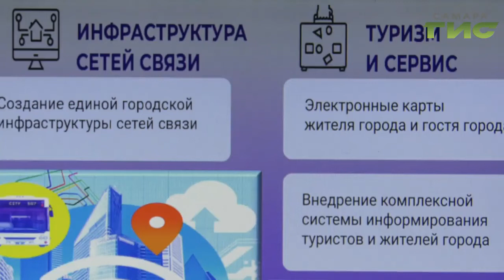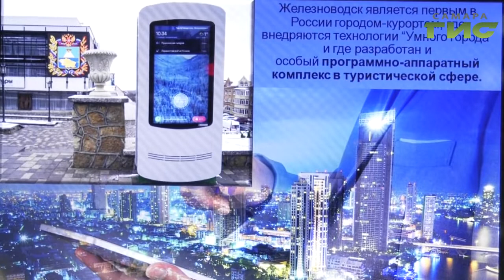Свежий взгляд на будущее города. Самарские студенты обсудили реализацию проекта "Умный город"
Свежий взгляд на будущее города. Самарские студенты обсудили реализацию проекта "Умный город". Молодые люди, среди которых участники международных конференций и конкурсов, рассказали о своих идеях. Они предлагают  с помощью IT-технологий улучшить городское пространство, сделав его более комфортным. Андрей Горгуленко расскажет подробнее.